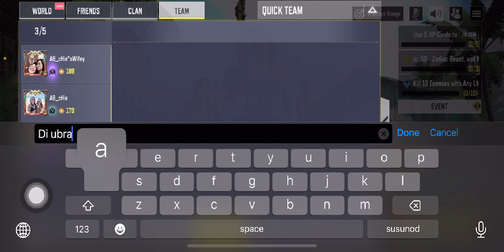CODM MP mode w/ AB_cHie and 1v1 deathmatch HitMarkBulok